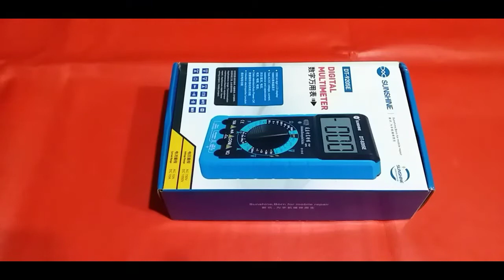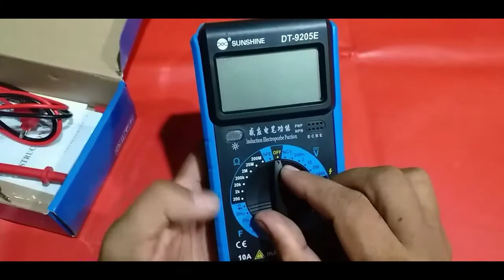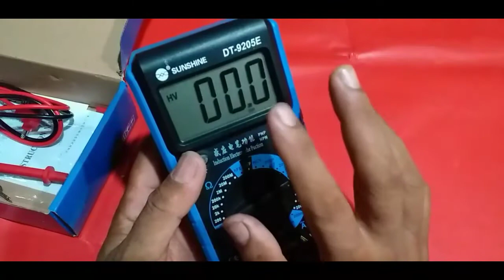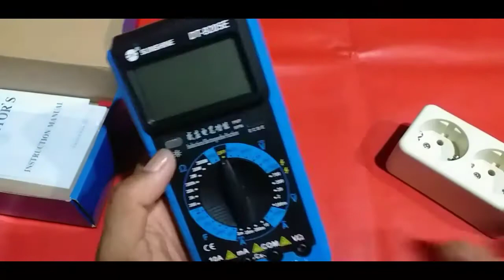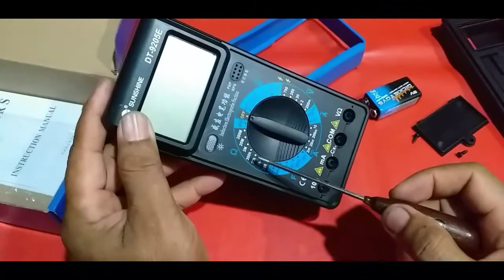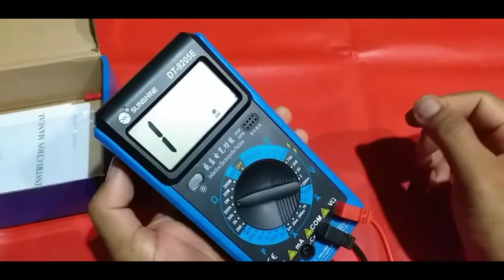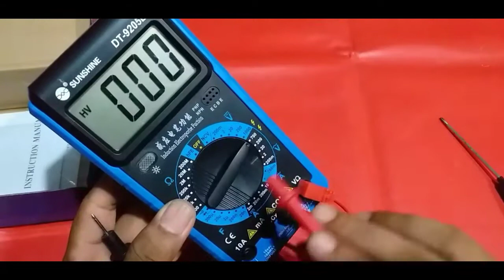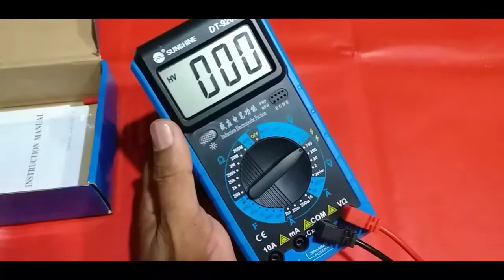REVIEW DAN SERVICE MULTIMETER SUNSHINE DT9205E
Multimeter SUNSHINE DT 9205E ini tergolong multimeter yang canggih dengan harga di bawah seratus ribuan.di mana ada vitur unggulan yg di smatkan di dalamnya.tapi apa jadinya bila multimeter ini mengalami masalah dalam penggunaannya.seperti yang terjadi pada multimeter SUNSHINE DT 9205E ini.dan setelah di bongkar ternyata ini penyebabnya. ,simak sampai tuntas bila ingin membeli multi meter SUNSHINE DT 9205E agar jangan gagal paham.